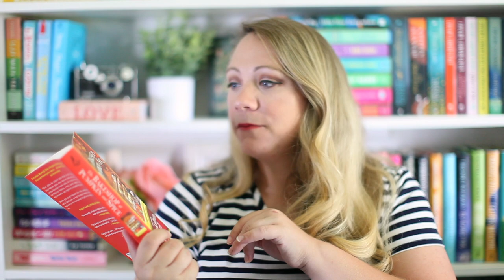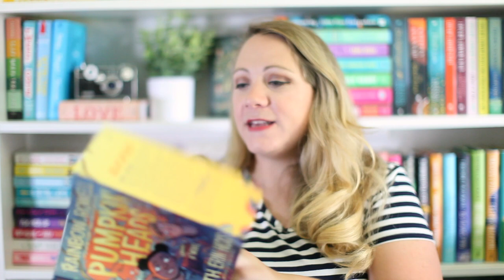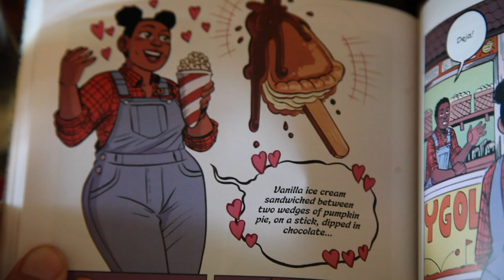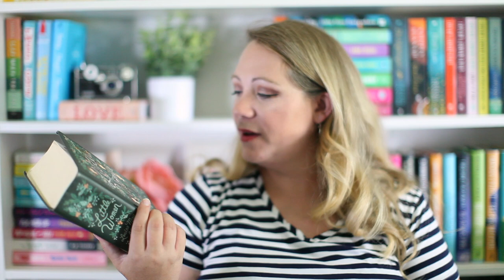BOOKS TO READ IN AUTUMN!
It's my favorite time of year...autumn! Today I am sharing my favorite books to read in autumn!

--Please note this video was prerecorded as I am on maternity leave with my second child. I will not replying to comments on this video, thank you so much for understanding!!--